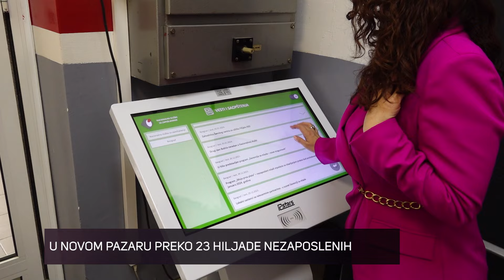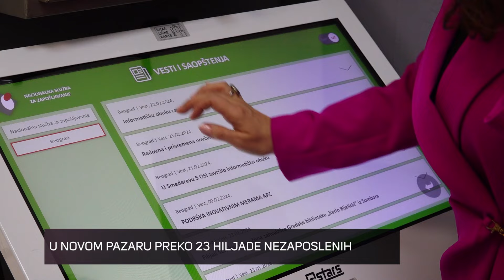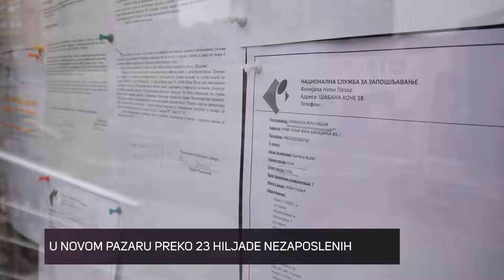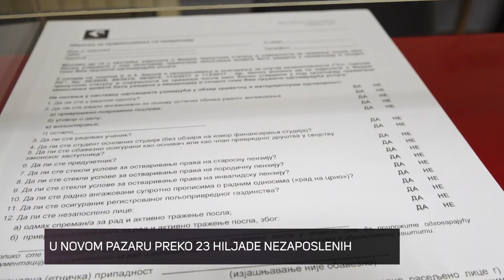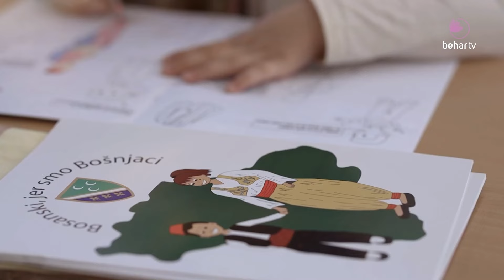U Novom Pazaru preko 23 hiljade nezaposlenih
U Novom Pazaru je preko 23 hiljade zvanično prijavljenih kao nezaposleni i preko 40 posto njih čine lica sa završenom osnovnom školom. Posao građevinskih radnika je najtraženiji od strane poslodavaca, ali nedostaju i profesori muzike i historije. Bez obzira što ih ima na tržištu rada traženi su dobri ekonomisti, pravnici, inženjeri, zanatlije, svi oni koji su stručni i hoće da rade.

🌐behar.tv
🟧 in/tv_behar